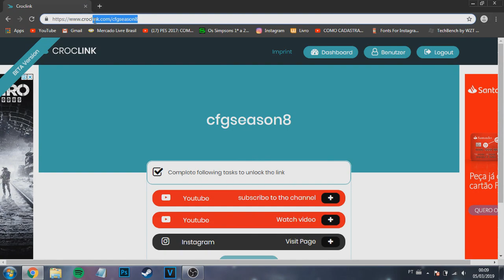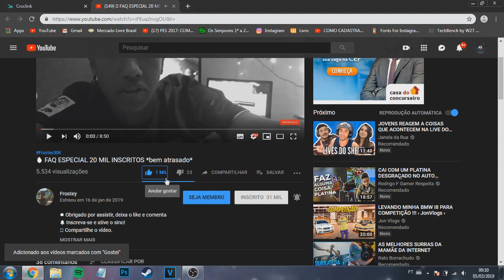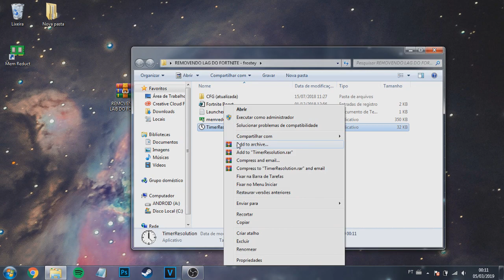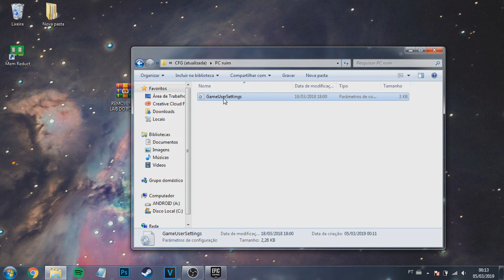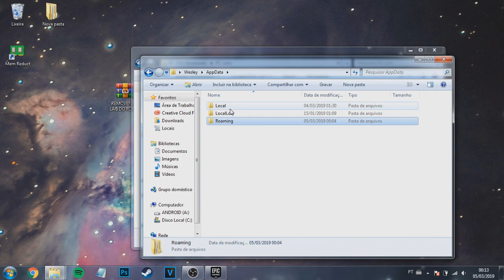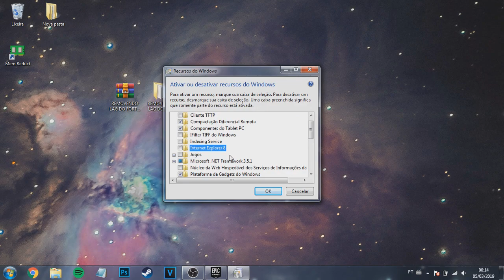COMO REMOVER LAG E JOGAR FORTNITE NA SEASON 8 - SEM QUEDA DE FPS!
Tire suas duvidas no meu instagram!

📢 Email para parcerias em geral:
🔉 Música do final do vídeo: Bazanji - beachside

🎮 Gameplay de fundo: Frostey
Recomendo:
! Se violei algum direito de vídeo, imagem ou música seu entre em contato pelo email !